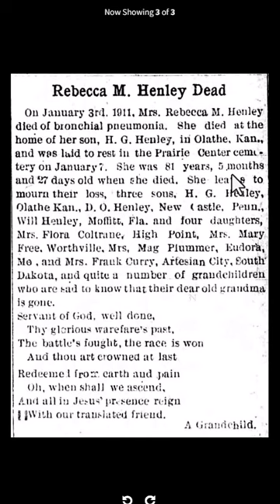Calculating Birth Dates Using TimeandDate.com Helps Resolve Conflicting Birth Years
Conflicting birth years! 1829 or 1830? Weigh the evidence. In this short video, you can see a source that was written by a grandchild and posted on Find a Grave. While the source might be accurate, often the source closer to the event (in this case a birth) is usually more accurate.

📝📝📝THREE DIFFERENT WAYS to find the HANDOUTS!

I am a professional genealogist who loves to teach with video. It's all about genealogy, family history, and DNA to research. I strive to create the best free genealogy videos and webinars on YouTube. I teach genealogy research skills to help you with your family tree and records research. The best genealogy tutorial videos on “Genealogy TV” are about how to keep research notes, staying organized, understanding genetic genealogy, find missing ancestors, where to find family history records, organizing DNA matches, and more. Here you can learn genealogy for free. Learn how to research on Ancestry.com, FamilySearch.org, MyHeritage.com, FindMyPast.com, FamilyTreeDNA, AncestryDNA, 23andMe, WikiTree, Geni, National and State Archives, genealogical & historical societies, genealogybank.com, Chronicling America, Newspapers.com, Newspaper Archives.com, Fold3, Archive.org, Internet Archive, Wayback Machine, Digital Public Libraries, Google for genealogy, Facebook genealogy groups, and the very best genealogy websites and resources.

Best YouTubers for genealogy are Connie Knox on Genealogy TV,  Ancestry's own Crista Cowan (The Barefoot Genealogist), The History Guy, Aimee Cross Genealogy Hints, Family History Fanatics, Geneavlogger, Legacy Tree Genealogy, , Ancestry, FamilySearch, Useful Charts, Genealogy with Amy Johnson Crow, and 23andMe.